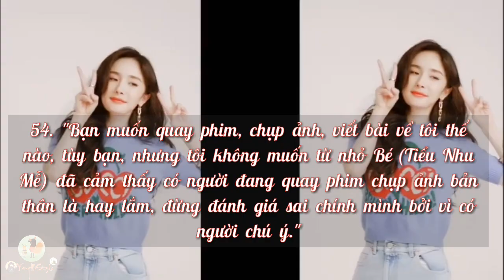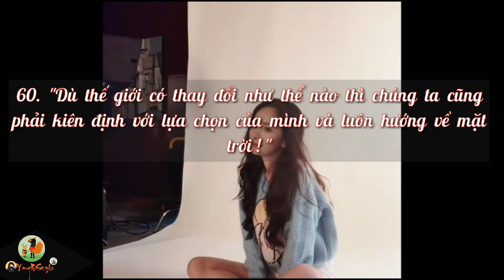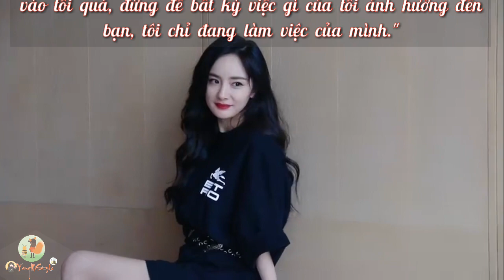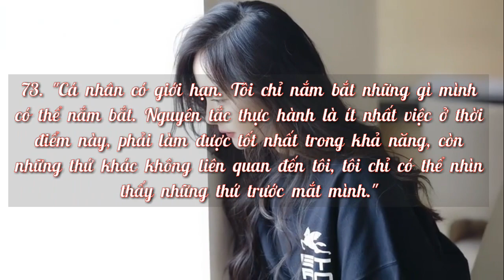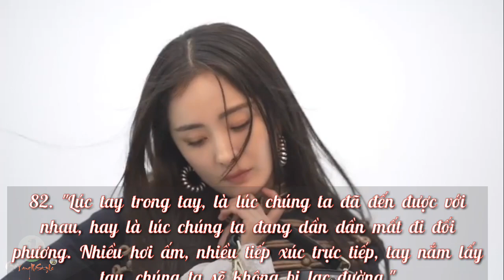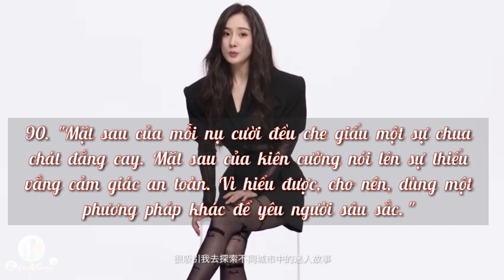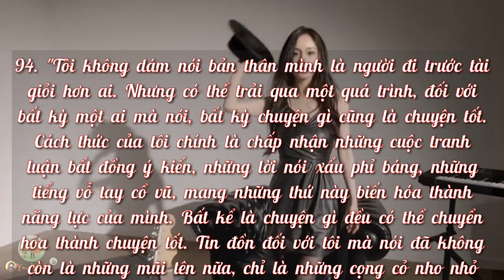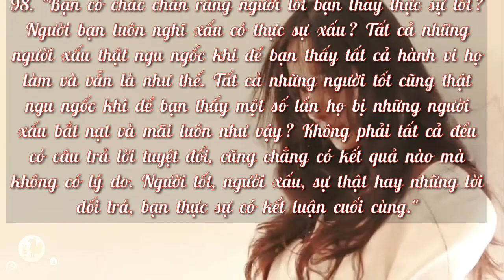《Hiểu Mịch Qua Câu Nói 🔸Part 2》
🔸Không gì bằng những trải nghiệm đến từ bản thân, qua nhiều sóng gió, thăng trầm, Dương Mịch cũng đút kết được cho riêng mình những bài học đắt giá, những chia sẻ của Mịch đến công chúng cũng là những gì đã học được sau mỗi lần đi qua thị phi.

🔸Hiểu Mịch qua câu nói phần 2 là tổng hợp 50 câu nói tiếp theo mang đậm chất Mịch, thông qua đó Bạn có thể hiểu phần nào về tính cách Dương Mịch và rút ra những bài học cho bản thân mình.

0:00 Introduce
0:06 Hiểu Mịch Qua Câu Nói▪️Part 2
10:56 The End